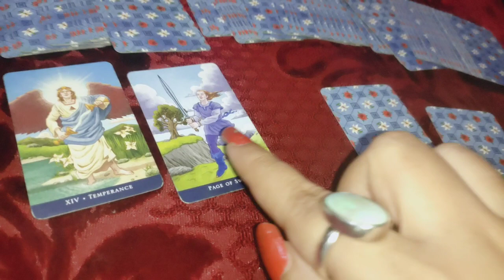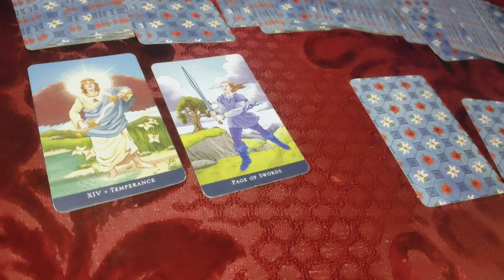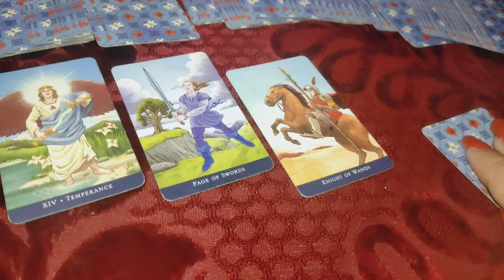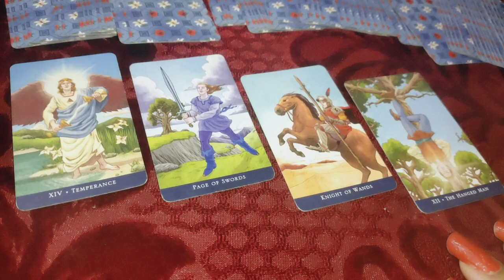Leo Singh Rashi ♌ vo abhi kya soch rahe hain 💞 next move 🥳 Guidance 😇 timeless Tarot reading 🔮